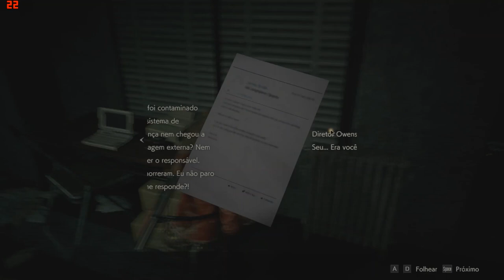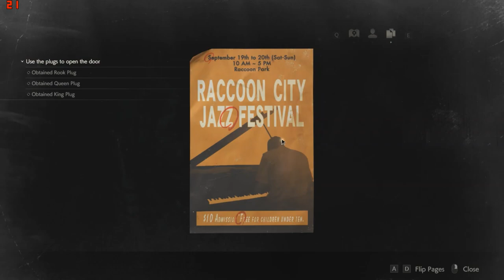Resident Evil 2 Remake Intel HD 520 low end pc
Previous Note: To gain 2-4 fps i could set 1024x768 resolution and 50% resolution scale, but i didn't want to sacrifice the graphics even more.
 Please, check the settings  and fps  listed below:

* Fps :

Recording : 16 - 37 fps

Not Recording: 19 - 40 fps

* Settings: 1280x720 (720p), 80% resolution scale, low, antianialing off, Bilinear Filter

i5 6200u
8gb ram
intel hd 520
win10 pro